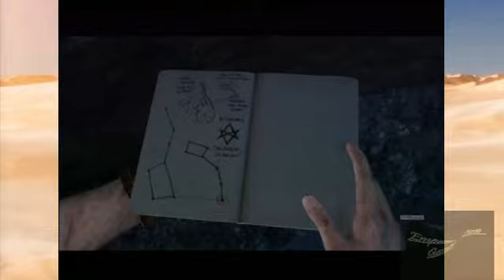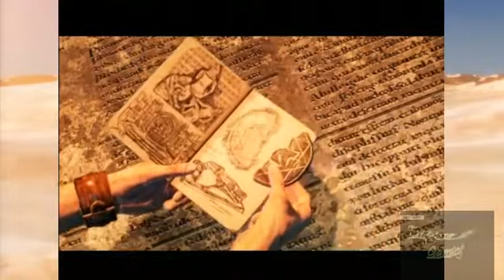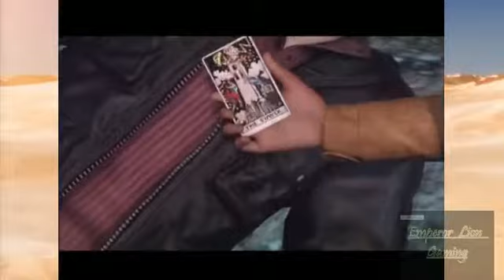Uncharted 3 Drake's Deception Day 2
Recorded live on November 5 at 9:58am. -- Welcome to Emperor Lion's stream